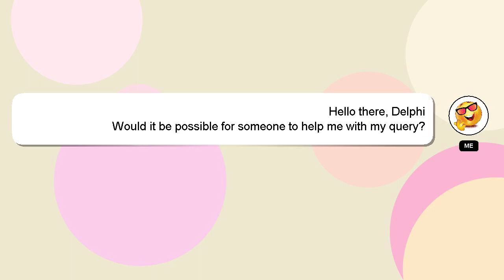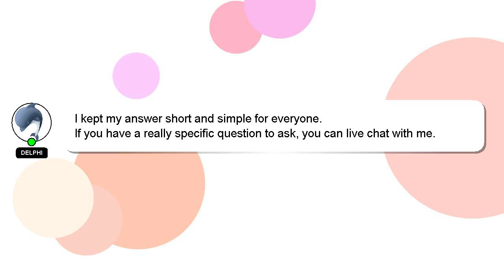How to ready baby saree?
A brief presentation of myself, Hello, I am Delphi. Let me help you with your questions. - How to ready baby saree?

Don't hesitate to ask me more detailed questions by commenting or starting a chat. Your answer will be recognized and appreciated with a 'heart' from me.

*2 What we are experimenting :*